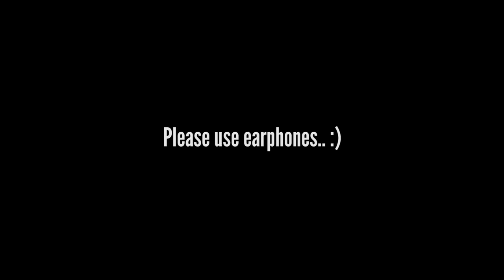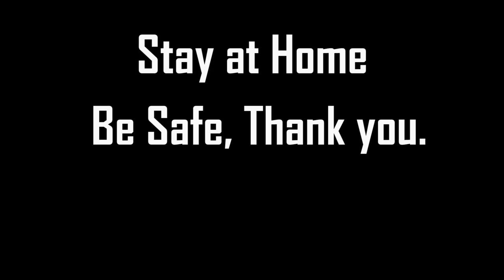Naukri fake call for JOB..!!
This video is about my personal experience which I get from call.
Please don't believe in the job who's asking you for money.